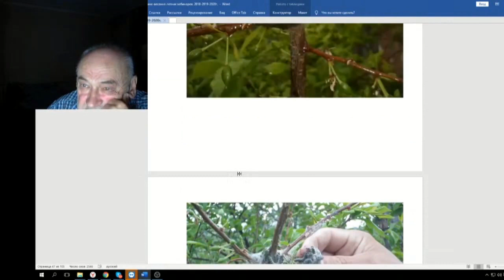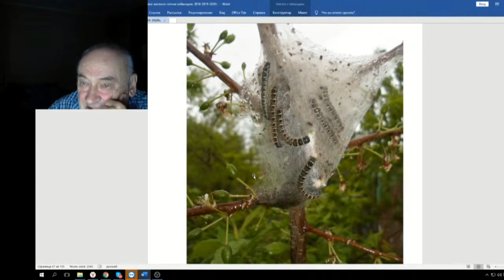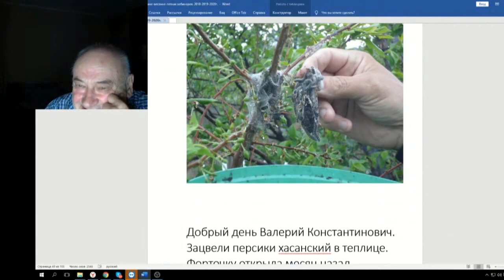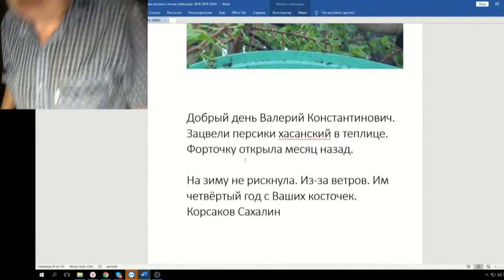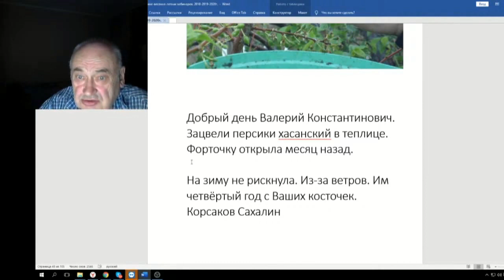76 ч 14 А у вас гусеницы есть